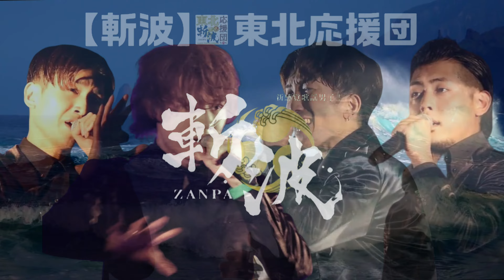『 もぐら 』 ZANPA 【斬波】 オリジナル楽曲 喜多方プラザフェスティバル 2023.5.7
日本に笑顔を、新感覚歌謡男子！
演歌・歌謡曲をリアレンジ(En-POP)し、
ダンス・アカペラ・コーラス・コントを
駆使する異例のエンターテイメント集団4人組。
『懐かしい文化を新しい感覚で届ける』事が
斬波の目的であり、そこから生まれる
コンテンツは新ジャンルとして広まっている。

YOMA ヨーマ　Kousuke 孝介 コウスケ
Kou 航 コウ  Yoshifumi 義文 ヨシフミ